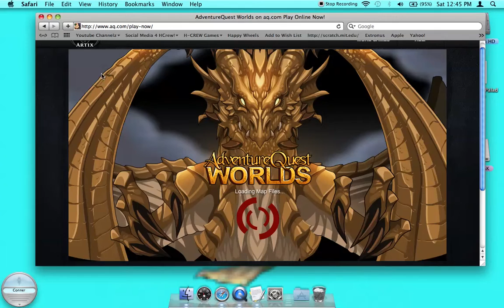Adventure Quest Worlds Season Finale Battle Tournament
The epic season 1 finale battle tournament is FINALE here! (I MADE A PUNNY JOKE!)